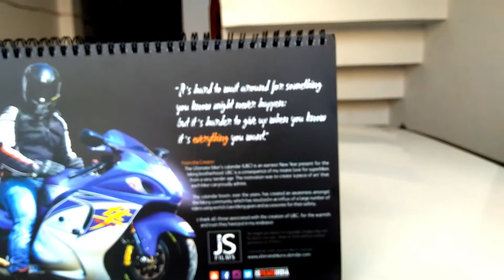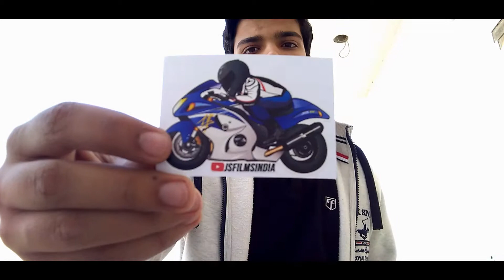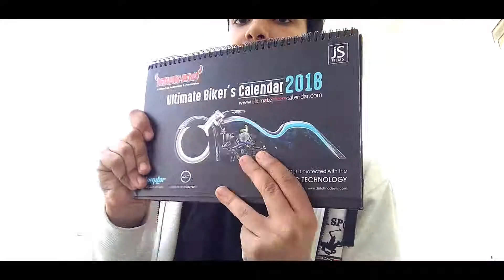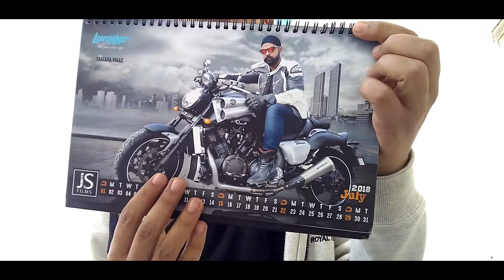Thank you JS films India ☺️☺️ | Ultimate biker's Calendar 2018